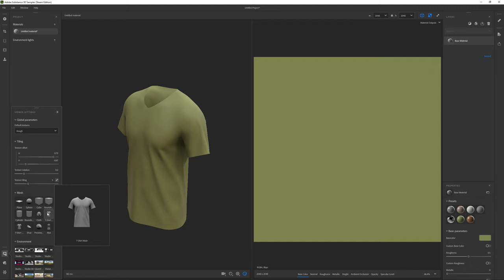How To Change Mesh Substance 3D Sampler